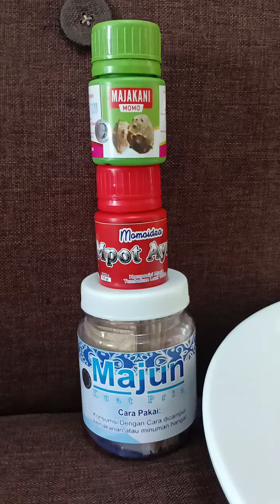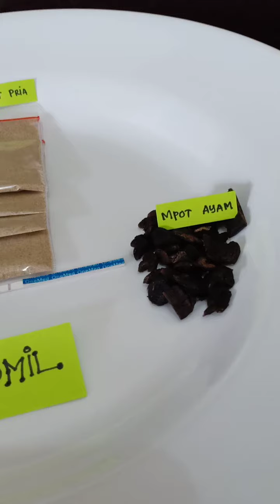PROMIL HERBAL MOMO TERBAIK 👍 (WA: 081269220869)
paket PROMIL HERBAL MOMO 👍

terbaik di kelasnya 👍

lengkap 1paket untuk Suami dan Istri 👍

Add FB: Ayuu Hidayatullah 👍

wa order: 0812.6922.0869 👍